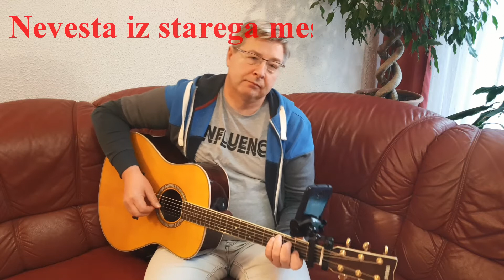NEVESTA IZ STAREGA MESTA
Glasba na besedilo pesmi "Nevesta iz starega mesta" avtorja Milana Ježa.